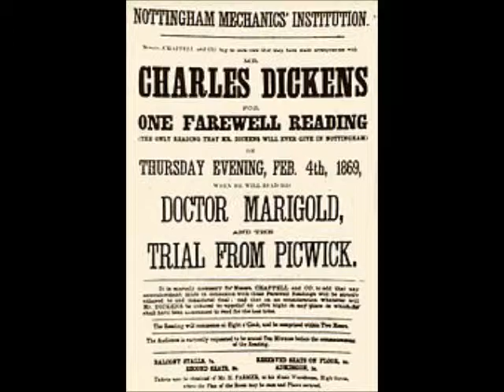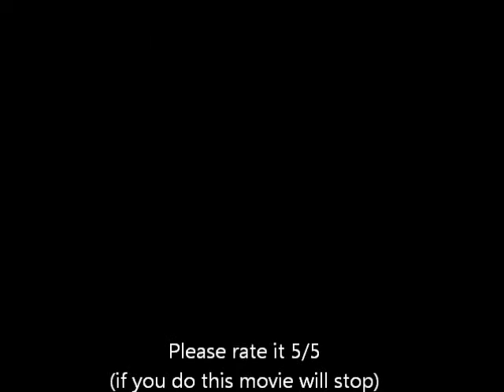Dickens Movie Actual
Charlie Dixon's Movie about Charles Dickens